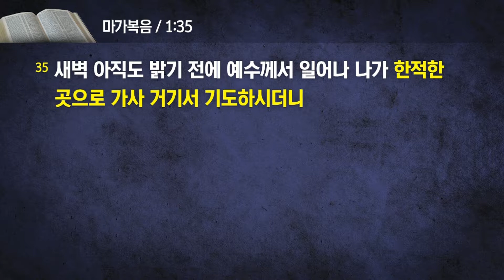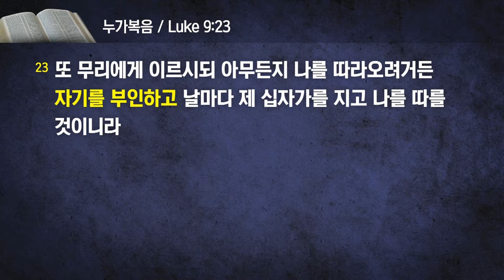플라워 마운드교회 - 12.30.18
플라워마운드교회 주일설교
초점이 있는 삶 / 누가복음 4:42-44

42. 날이 밝으매 예수께서 나오사 한적한 곳에 가시니 무리가 찾다가 만나서 자기들에게서 떠나시지 못하게 만류하려 하매
43. 예수께서 이르시되 내가 다른 동네들에서도 하나님의 나라 복음을 전하여야 하리니 나는 이 일을 위해 보내심을 받았노라 하시고
44. 갈릴리 여러 회당에서 전도하시더라